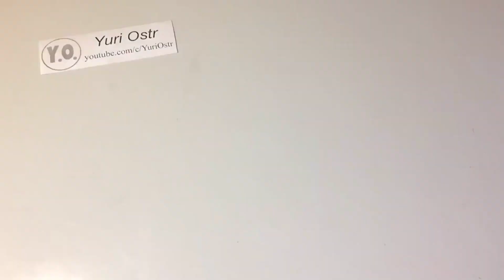3 Easy and Cool inventions Using Recycled Materials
3 Amazing inventions and Life Hacks for Fun
Hello my friends. Today let's see how to make this 3 homemade inventions or Amazing life hacks